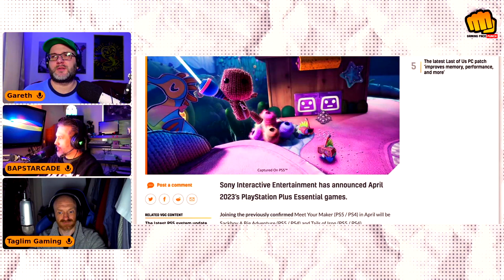Meet Your Maker, Sack Boy Adventures and Tails of Iron - PlayStation Plus Games (April 2023)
The PlayStation plus free games for April have been announced and we dive into it!

Meet Your Maker
Sackboy A Big Adventure
Tails of Iron

This video is extracted from our live weekly podcast stream.

We post gaming news stories which are extracted from our live podcast here and on the Monkey Nut Punch channel that takes place every Sunday afternoon, covering Xbox Series S, Xbox Series X, PlayStation 5, Nintendo, PC and Retro/Modern Retro and Indy gaming, we also plan to include other gaming videos in the future.

Our Gaming Face Punch podcast is available on all good podcast directories or direct from our website!!